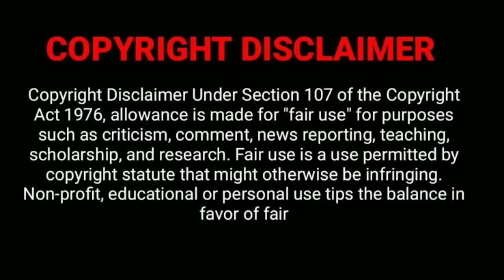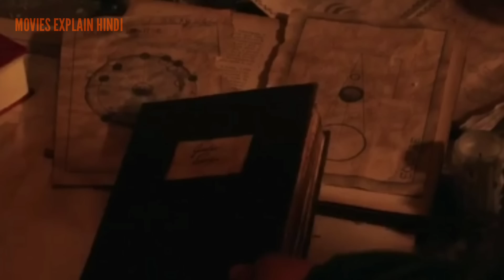SHORTCUT 2020 explained in hindi | Hollywood mystery thriller explained in hindi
his road trip horror outing may take one Shortcut too many to count as a truly satisfying journey, but refreshing brevity and a show-don't-tell approach smooth the ride